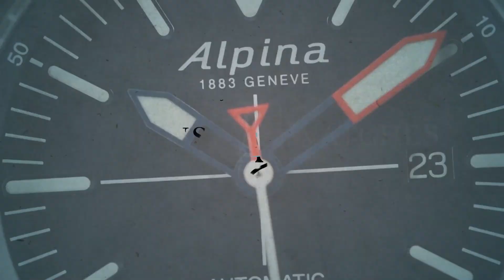Orient Star RE-HJ0003B00B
SeriousWatches is an authorised Orient Star dealer and you can view this watch for sale on our site:

The Orient Star RE-HJ0003B00B is a beautiful, elegant watch with a sophisticated design that embraces the Japanese school of design. To start, the watch itself. It's an Orient Star, so the case, movement and finishing are superb. The movement, the Orient in-house F7F62, hacks, can be hand wound, has a power reserve indicator at 12 (which indicates the 50 hour power reserve), a date at 3 o’clock, a small seconds hand at 9 and an 'open heart' at 9. Through this opening in the beautiful brown dial you can view the running automatic movement.

The watch is a lovely watch to wear every day as it has all the basics you can wish for such as sapphire glass (with a SAR coating, which is much more transparent than normal AR coatings), solid end links and 50m water resistance but combines this with a dynamic design that will never grow old. The watch is also extra thin, a mere 10.8mm.

A truly superb, high end piece, which shows in several key details over normal Orient Star models. The watch is extra thin, a mere 10.8mm, and regulated to a tighter standard (+15/-5 seconds per day rather than the usual +25/-15).